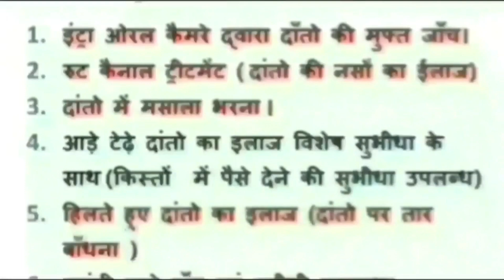damoh शहर के मोरगंज गल्ला मंडी में हुई भगवान रामलला की भव्य प्रतिमा की स्थापना